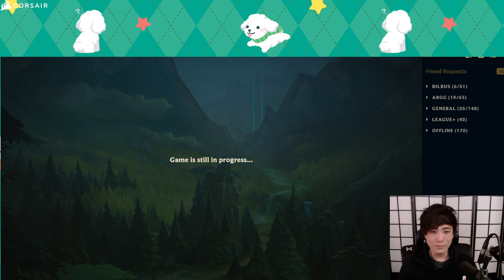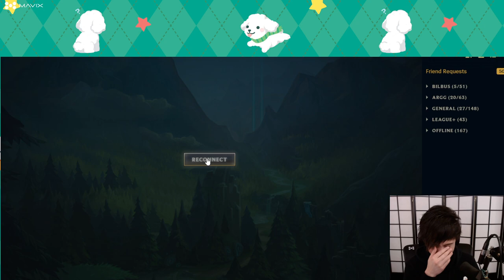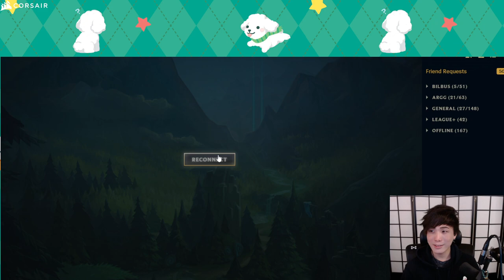MiKiKeiVod "SYKKUNO" (Part.1) League Of Legends ^_^ 01|22